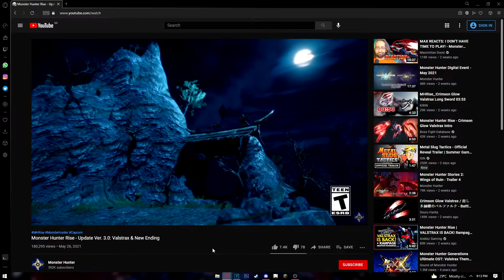VALSTRAX AIR.EXE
he go nyoom

Crimson Glow Valstrax / 奇しき赫耀のバルファルク - Battle Theme [ Monster Hunter Rise / モンスターハンターライズ ]